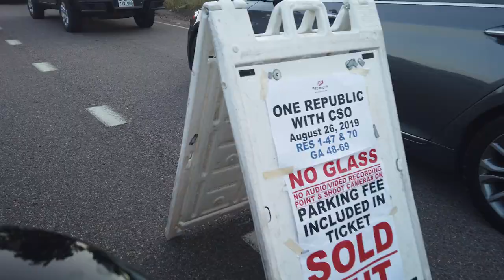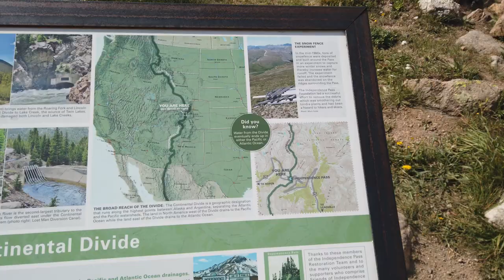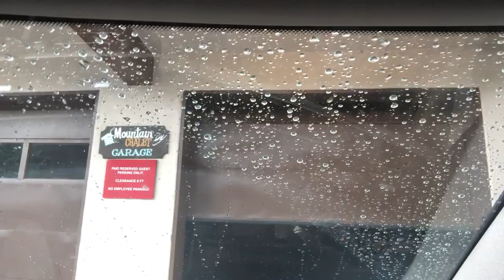TRYING TO BREATHE AT 12,000 FEET - Re Al Vlog #005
One Republic, Twin Lakes, Turquoise Lake, Independence Pass, Snowmass Village, Portugal. The Man & Weezer, Oh my! Fun weekend trip to the JAS Music Festival. Along with Alex saying "literally" about 400 times. Whoops!